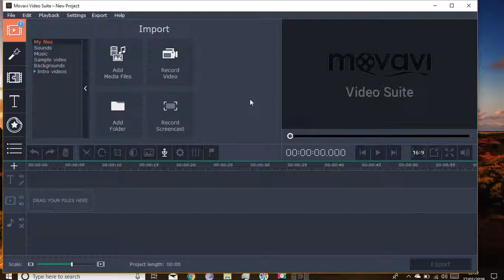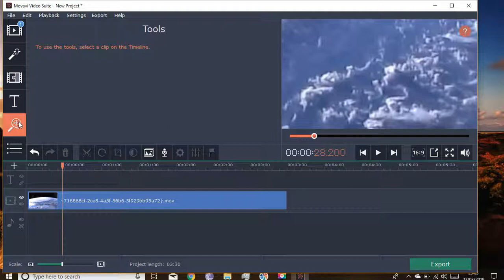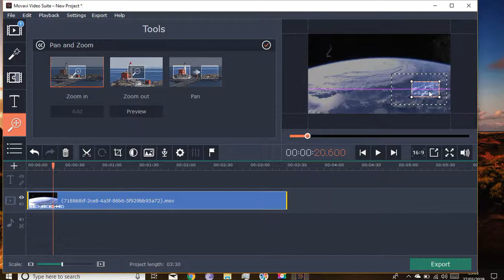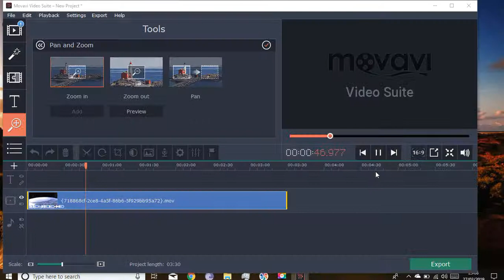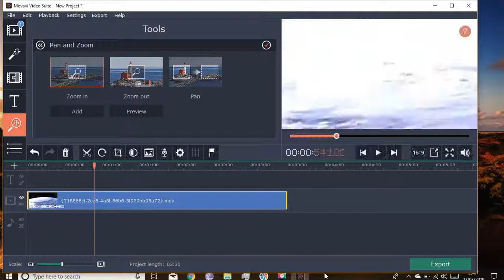Cyclone Gita Massive Hanger On Alien Planet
STRUCTURES IN FAKE STORM CLOUD